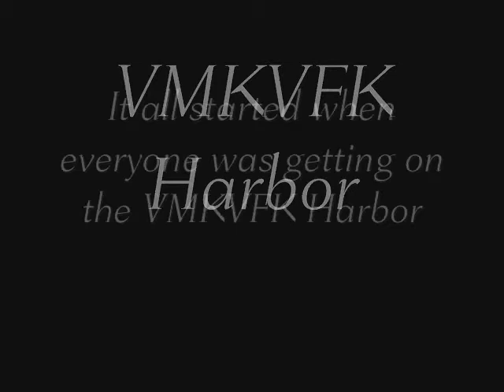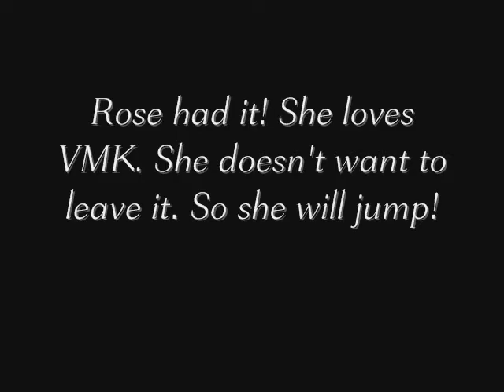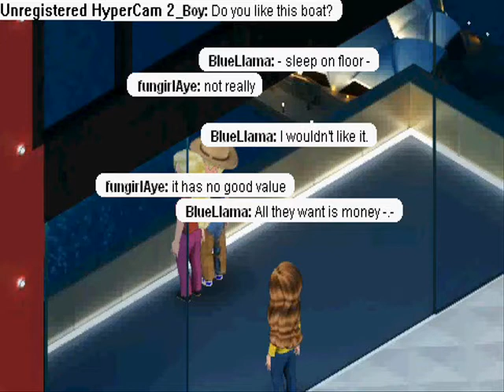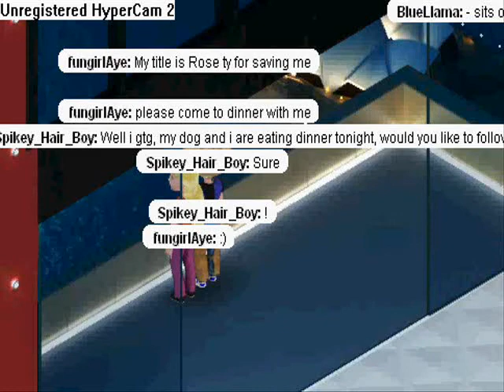VMKVFK Harbor Part 1